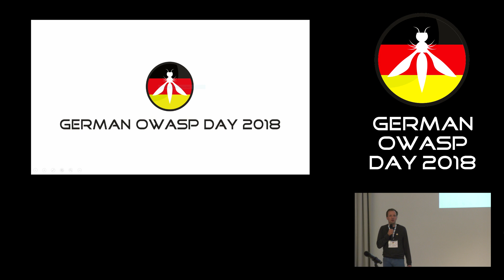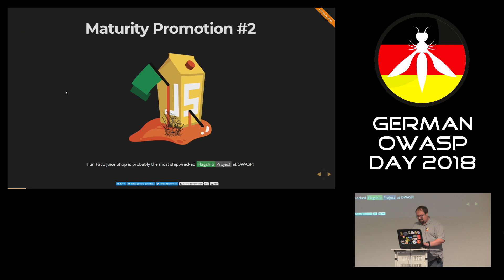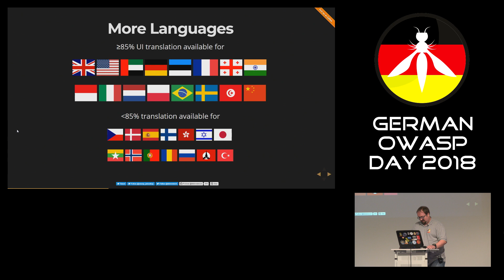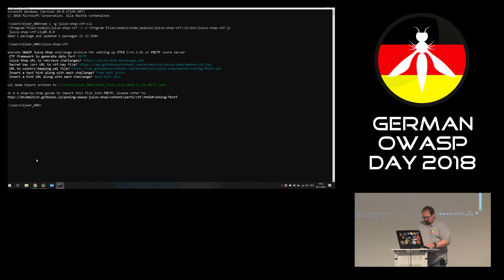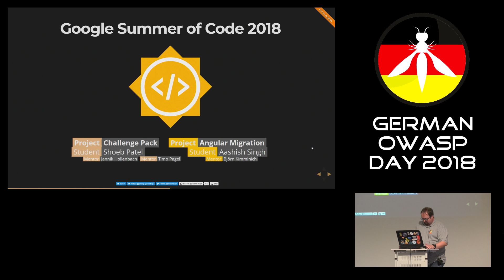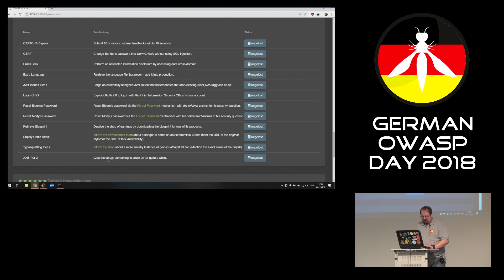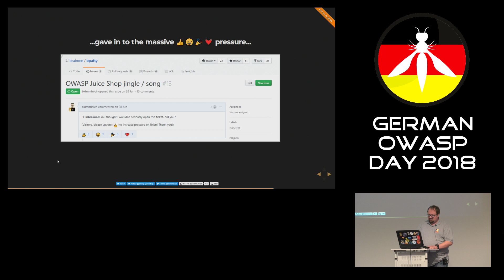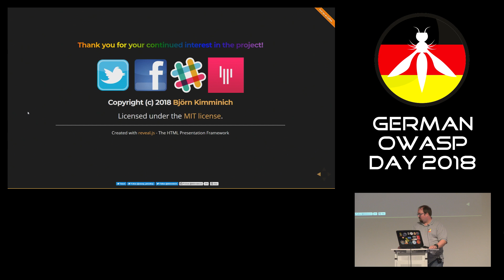The traditional/inevitable OWASP Juice Shop update - Björn Kimminich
The traditional/inevitable OWASP Juice Shop update
Björn Kimminich